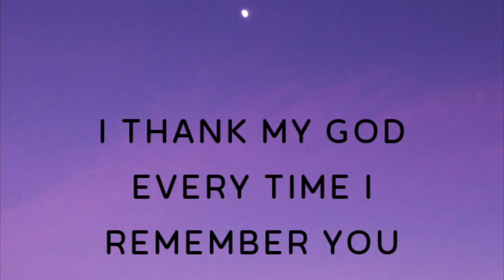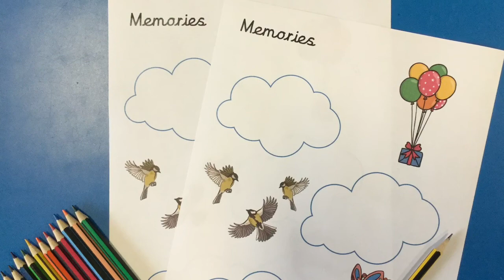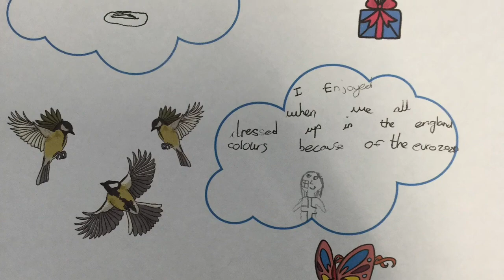Word of the Week - Memories